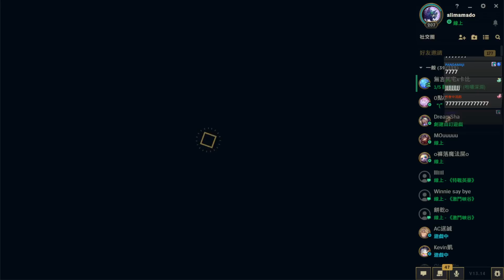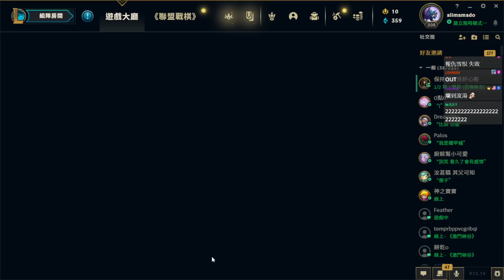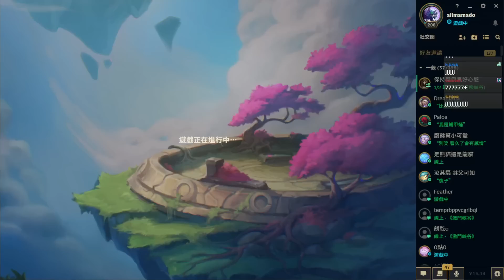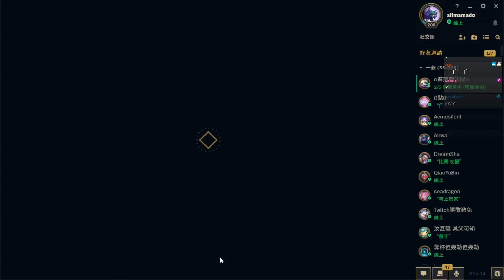英雄聯盟 #451 受不了了用最無腦的玩法~丁義秀爛! 台服新模式隊伍競技場五場 ft.丁義0點0︱凱特琳.吉茵.珍娜.達瑞斯.馬爾︱GodJJ︱20230726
0:00 凱特琳+酒桶
19:44 吉茵珂絲+黑叔叔
39:42 珍娜+鏡爪
1:00:49 達瑞斯+阿卡莉
1:20:22 馬爾札哈+厄薩斯